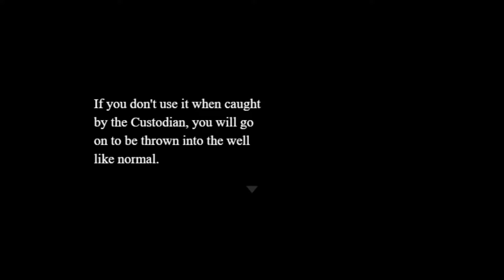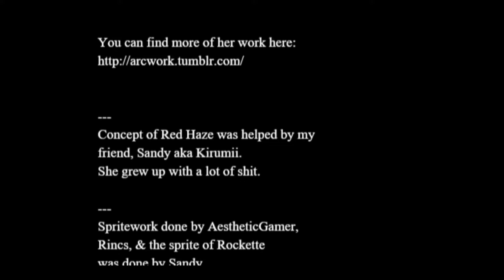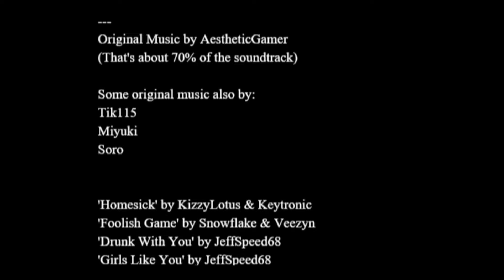Being A Pervert! / Red Haze # 4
Well at least we have found our clothes!